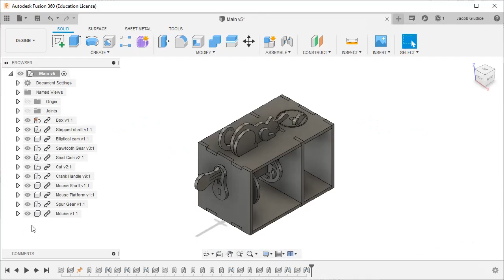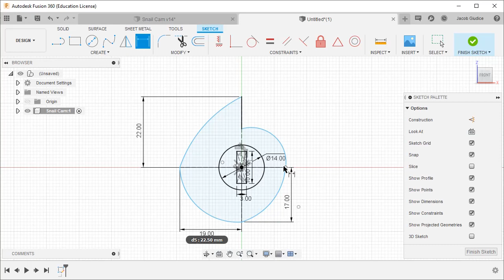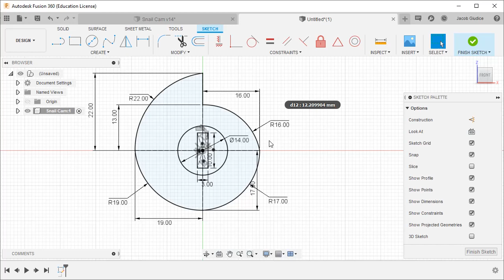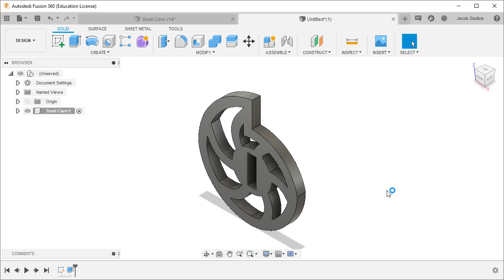Automata Snail Cam